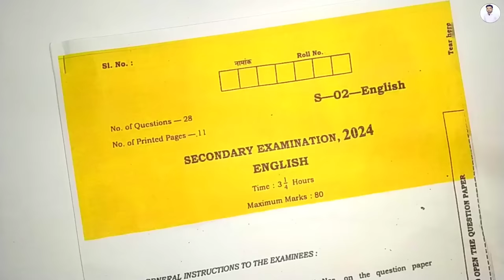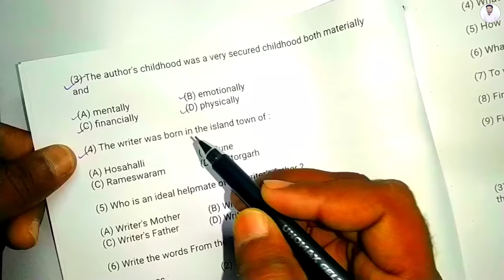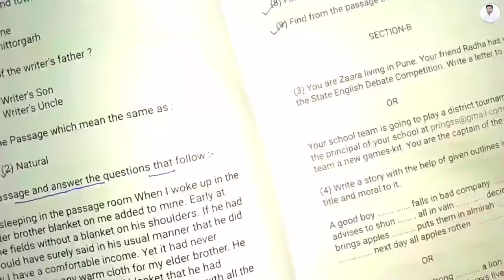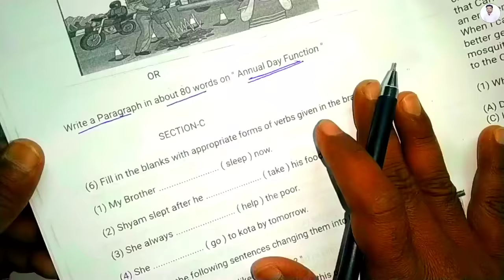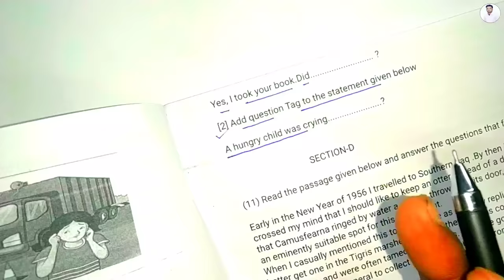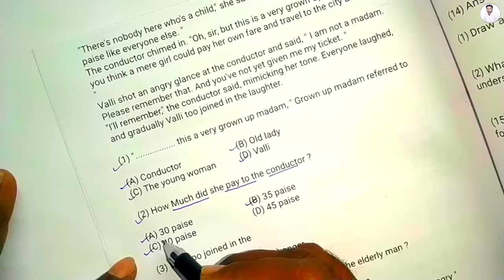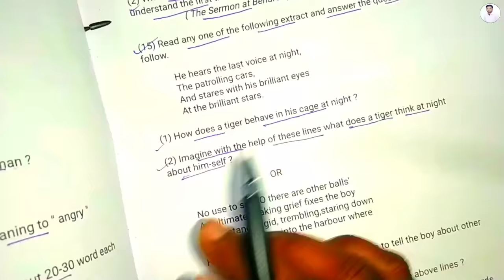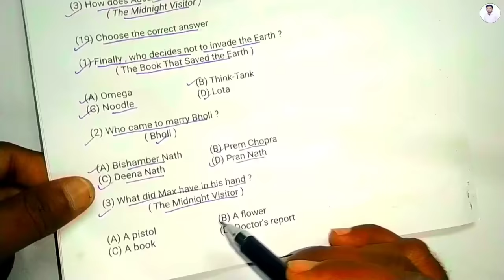Rbse class 10th english paper 7 march 2024 ।। Rajasthan board class 10th english paper 7 march 2024